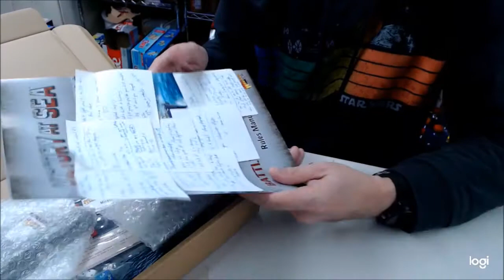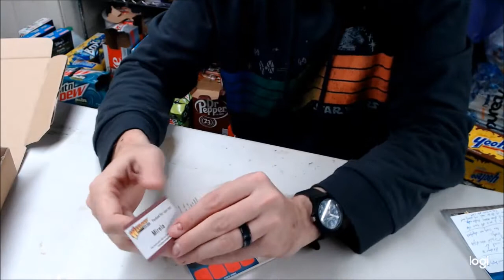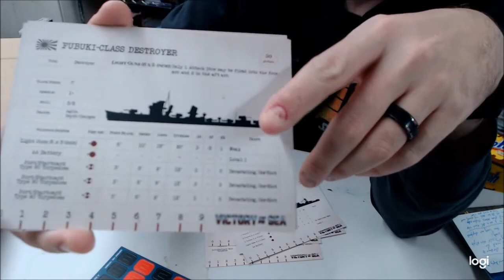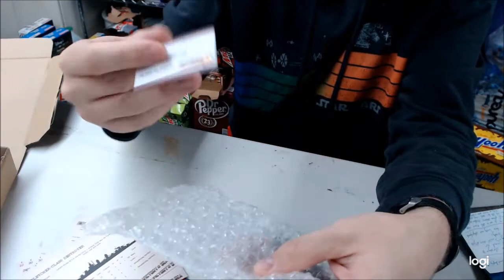Unboxing Victory at Sea Demo Kit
In this video I unbox the new VIctory at Sea demo kit sent out for Warlord's new game.  1/1800 WWII naval combat.